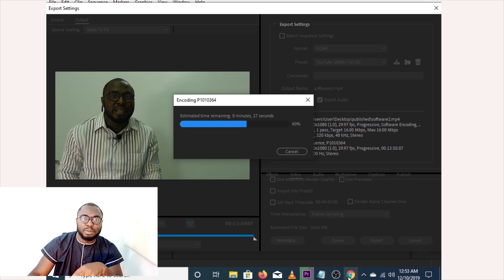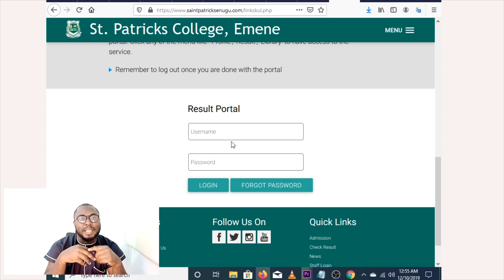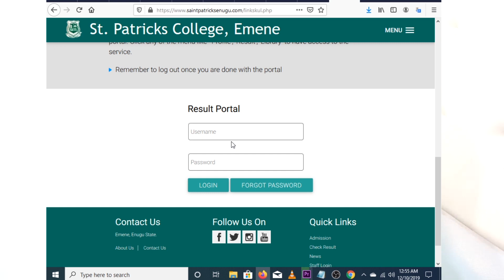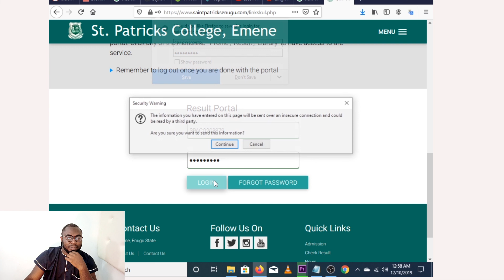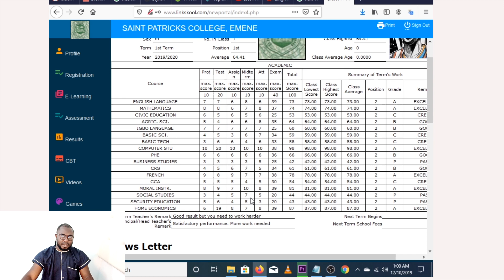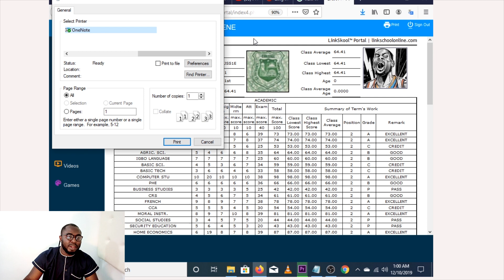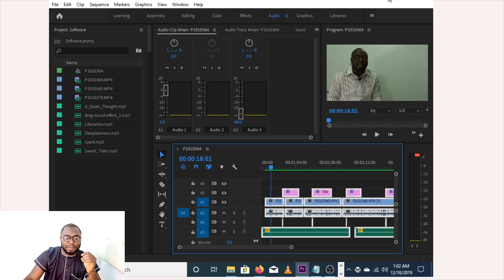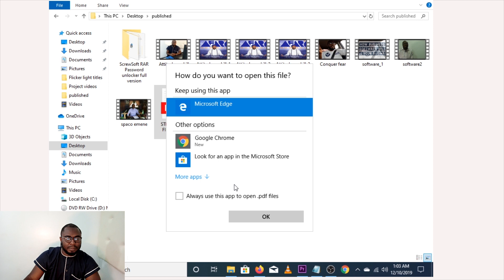StudentResult. How to Access and Check SPACO Result Online.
The step by step process of checking your result has been outline here as follows:
1. Get a computer with an internet connection
2. Open your internet browser (Preferably mozilla firefox)
3. Enter the school URL in the address bar.
4. Goto the "Student Portal" section of the website.
5. Enter your username and password in the appropriate field.
6. View report card.
7. Print and save